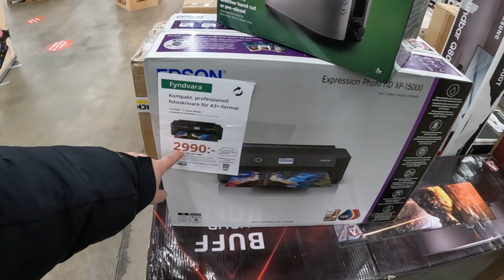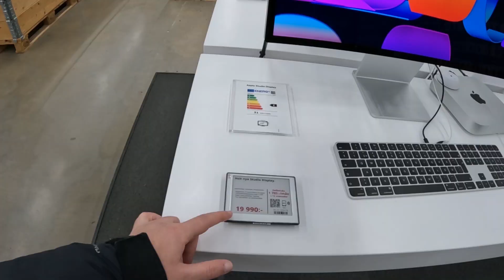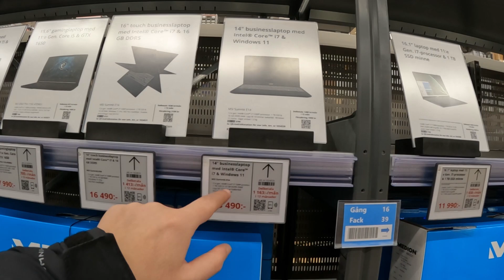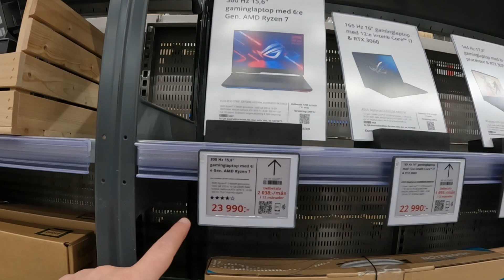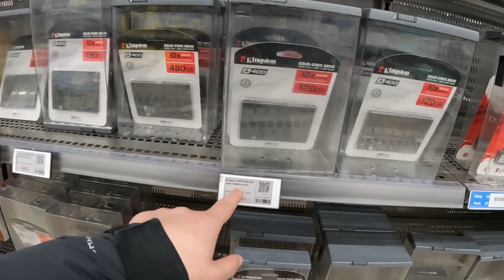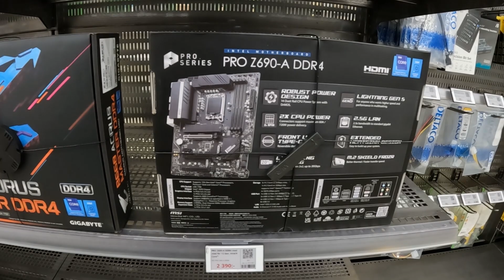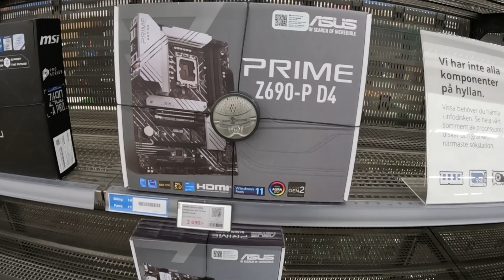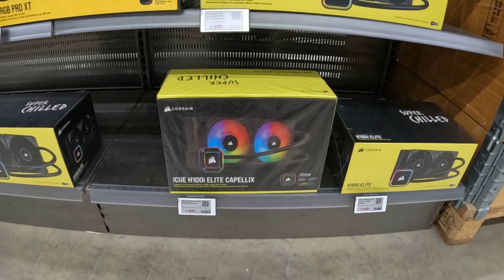İsveç'in En Ucuz Elektronik Marketi